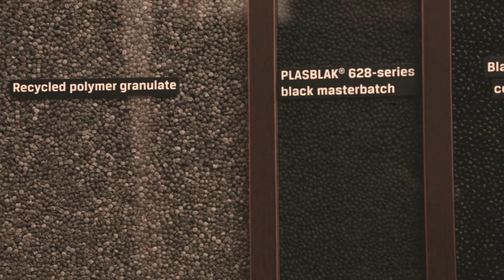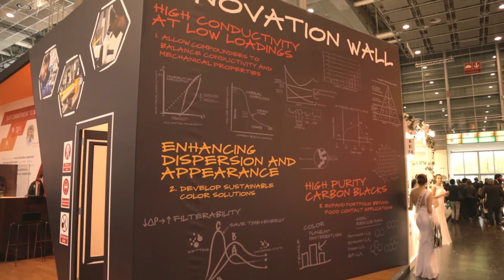Cabot Corporation at K 2016 - Performance leadership in black plastics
Cabot Corporation is a leader in black plastics with a complete portfolio of specialty carbon blacks, conductive compounds and black masterbatches for color, conductivity, UV protection, high purity requirements and mechanical reinforcement. We collaborate with our customers to develop needed solutions, including our new low PAH products and lower-loadings conductive products. Our vision is to be the most innovative, respected and responsible leader in our markets - delivering performance that makes a difference.